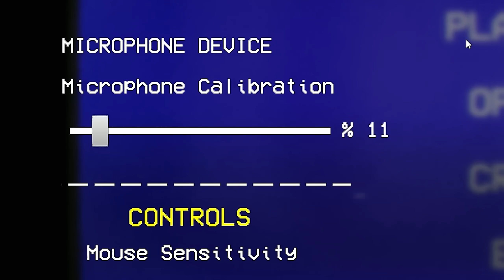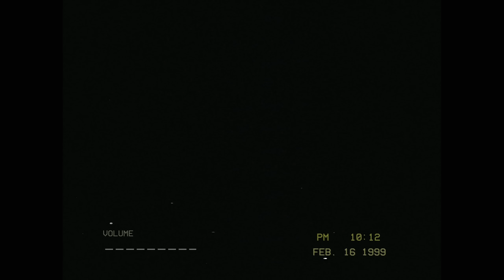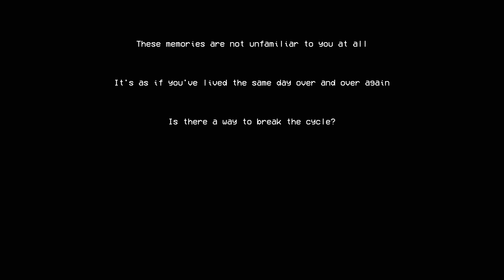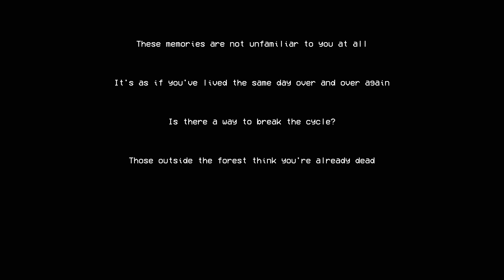A Horror Game Where You CANNOT Make a Sound.. but You MUST Do What They Say - Silent Breath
Welcome to Silent Breath. Silent Breath is a "you scream, you lose" horror game but with a few twists. Do as the monsters say, be as silent as possible, and find the people who went missing before you. Let's play Silent Breath!